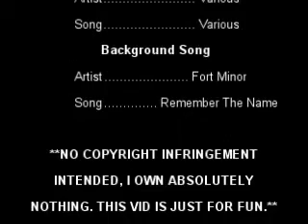X-Men - The Mix (Part 7):Repost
Description: Theres not really much of a description to say. Its really just the characters relating to the songs. =D I'm planning to do a 8th part to this, cause i couldn't achieve all of them yet. Anyways, hope you guys like it!

NOTE2: If anyone was wondering, the intro in the beginning is called "For Tonight" by Flowing Tears. =D The rest of the songs should be listed in the video.